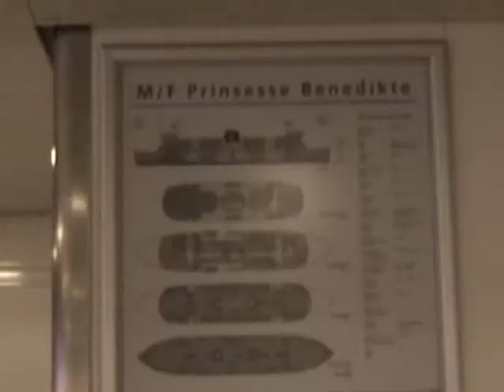Schwedentrip II Trailer